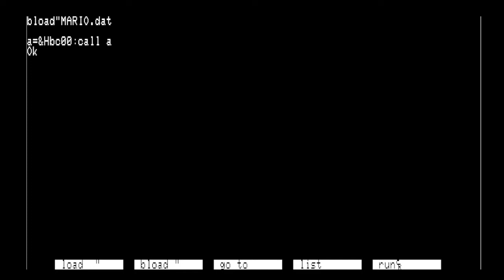Mario bros Special NEC PC-88 Game Over